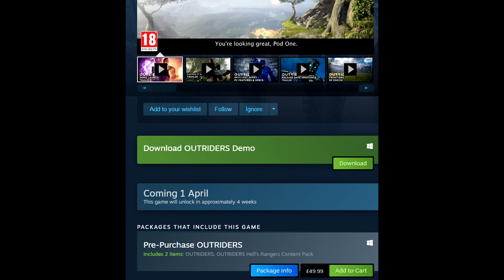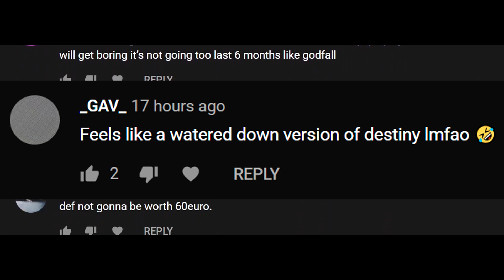Am I Going To Buy Outriders AFTER PLAYING THE DEMO?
Do you think they will reduce the price of Outriders??